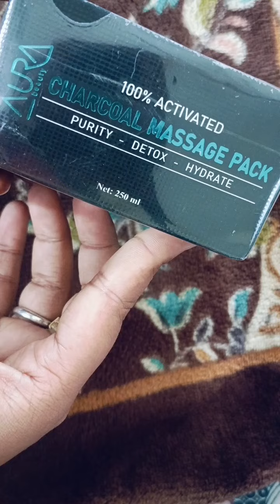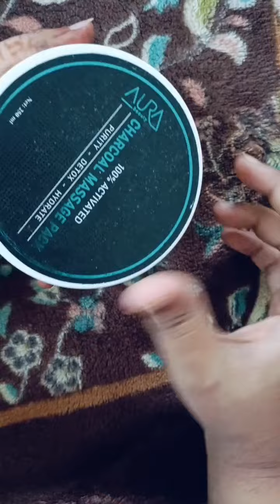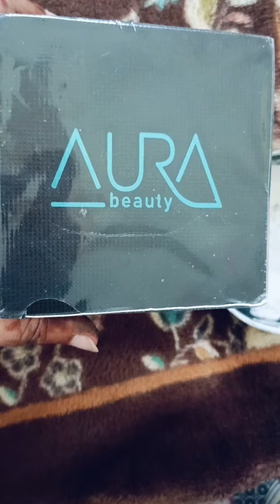CHARCOAL MASSAGE PACK. ছোট্ট একটা রিভিউ দিয়ে দিলাম চারকোল মেসেজ প্যাক ।